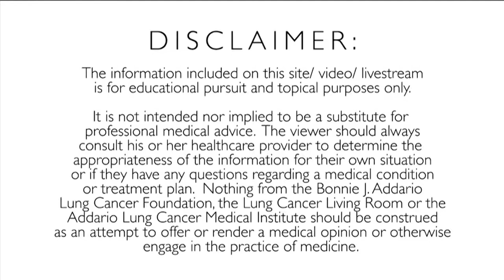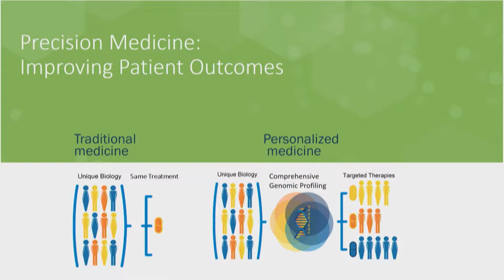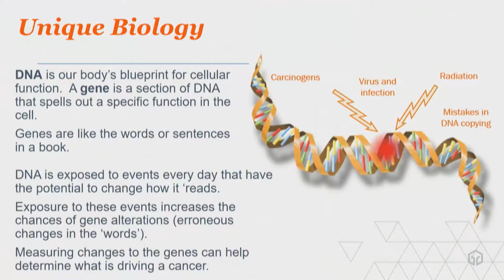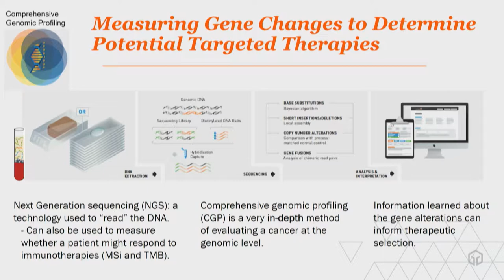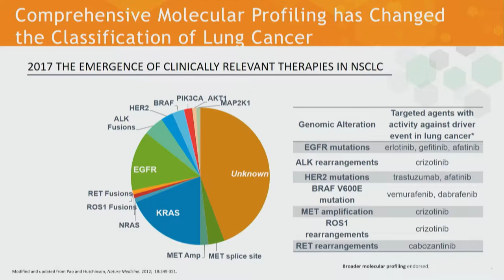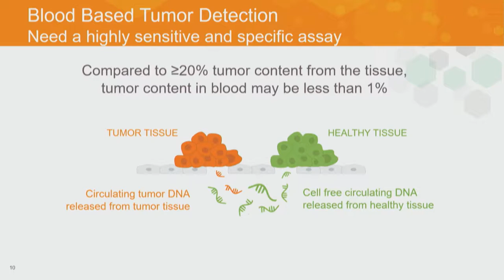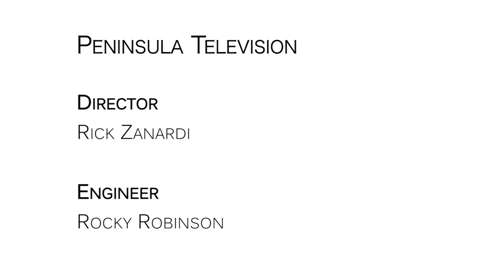Lung Cancer Living Room - 10-17-17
Sherri Millis PhD-Senior Medical Science Liaison at Foundation Medicine

Topic: Comprehensive Genomic Profiling- what it means for YOUR cancer